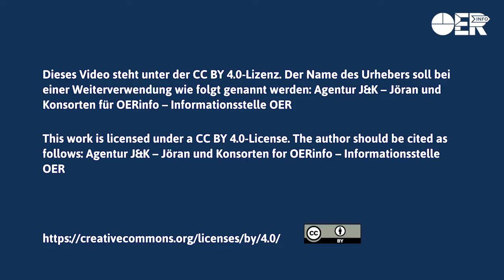What is the Commonwealth of Learning and what does it do for OER? Asha Singh Kanwar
Asha Singh Kanwar ist President and CEO des Commonwealth of Learning (CoL). CoL ist in Deutschland verhältnismäßig wenig bekannt, leistet aber auf globaler Ebene maßgebliche Beiträge für Debatten rund um OER. Asha Singh Kanwar illustriert anhand konkreter Beispiele, wie OER zu nachhaltiger Entwicklung im globalen Süden beiträgt.

Dieses Video ist Teil einer Interview-Reihe vom 2nd OER World Congress, der vom 18. bis 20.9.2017 in Ljubljana, Slowenien stattfand. Die Videos wurden gestaltet von Jöran Muuß-Merholz (vor der Kamera) und Christopher Dies (hinter der Kamera).